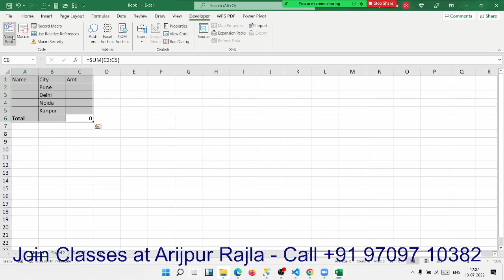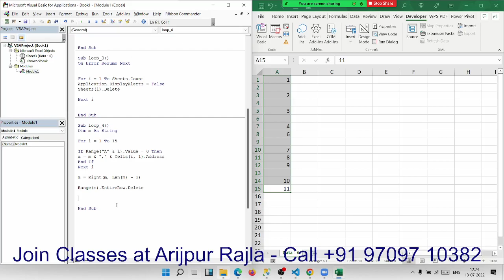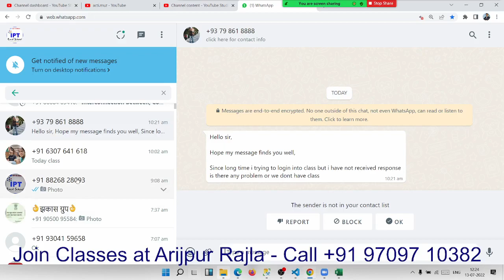Excel VBA Macros For Loop Classes in Hindi